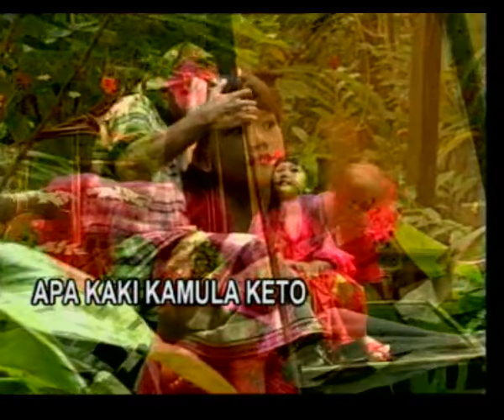Jenggot Uban voc.Bebby Bali Jegeg